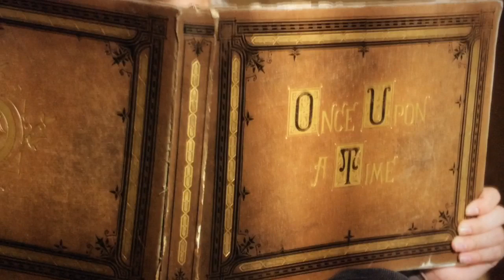OUAT All Regina/EvilQueen Scenes S03E10 P5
All Regina/EvilQueen Scenes From Once Upon A Time.